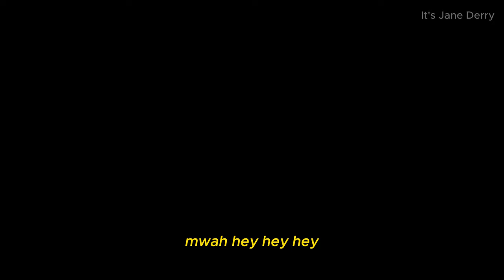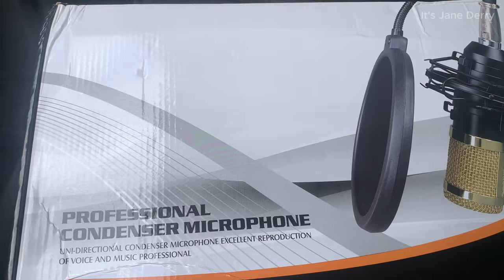Port Harcourt Night Life + 15onHerbert X johnnie walker X Casa De Vibras + Ruta Land + Weekly Vlog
Hey babes,

in this new Life in Port Harcourt Living vlog, I went to 15 on Herbert Casa De Vibras , Ruta Land, did delivery for my business and made jollof rice.

YOUTUBERS
Jennifer Okulo  ​⁠@jenniferokulo
Adaeze’s Space ​⁠@AdaezesSpace
Nelo Okeke  ​⁠@NeloOkeke
Alma Ngur  ​⁠@AlmaNgur
Chantel Anyanwu Kelechi@ChantelAnyanwuKelechi

“For I reckon that the sufferings of this present time are not worthy to be compared with the glory which shall be revealed in us.”

Vlog
Port Harcourt Vlog
Itsjanederry
Janederry
Lagos Living
Living in Nigeria
Life in Nigeria
Around Port Harcourt city in 2023
port harcourt youtubers
Life in port harcourt nigeria
port harcourt vlog